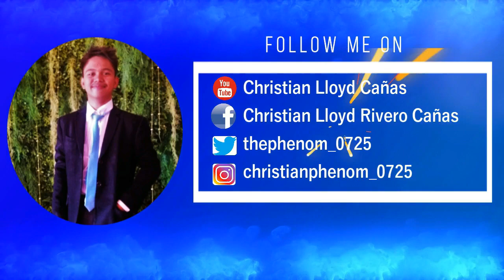Tubod Sa Paglaom Trailer (Dokumentaryo sa Kawad on sa Tubig)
Featuring the trailer of the said documentary. This documentary featured the problem of water source in one of the barangays in Toril Davao City. This is just a requirement for Dokyufest 2019 at Brokenshire College Toril on March 4, 2019.
Click HD